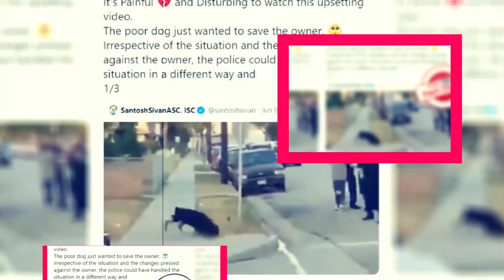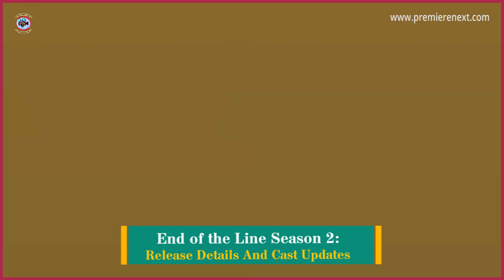End of the Line Season 2: Release Details And Cast Updates - Premiere Next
End of the Line Season 2: Release Details And Cast Updates
in this video, you will get the info related to End Of End of the Line Season 2: Release Details And Cast Updates

season 2"
phineas and ferb season 2"
phineas and ferb season 2 livestream"
vice principals season 2 finale"
vice principals season 2 finale promo"
vice principals season 2 episode 9 promo"
casualty series 28 episode 2 end of the line 2"

Technology updates
Netflix Series
Netflix Movies
Premiere Next